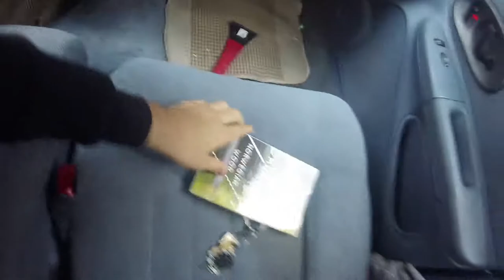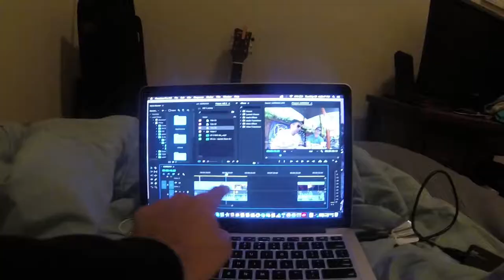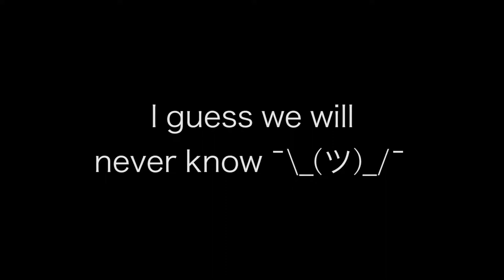WHISKY CHAMPS - No Bummer Summer S1E2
Episode 2 of No Bummer Summer

Hunting down a UPS driver, interviewing my roommate, and making some Jack and Cokes

Clips shot between 5/24/17 - 5/28/17